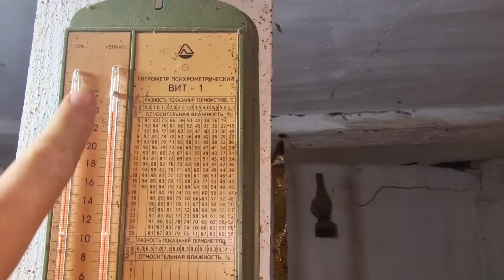не подойдёт им) пойдёт на шашлык)